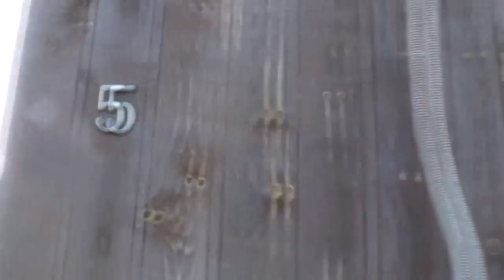Усадьба Виктора Савченко заросла вся. Решено: очистить! 15. 07. 2018